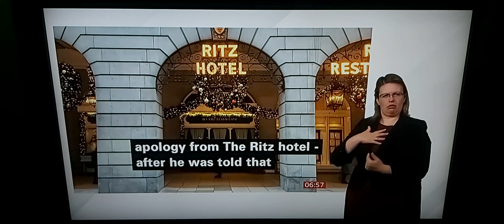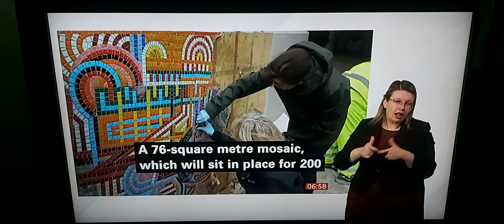BBC London News: Ritz Hotel apology/mosaic wall at London Bridge station/TfL/Weather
BBC London News with BSL interpreter on BBC News Channel on Wednesday 12th April 2023.

BBC London News Presenter Luxmy Gopal.

Adam, Artist and Designer.

BBC London Weatherwoman Kate Kinsella.